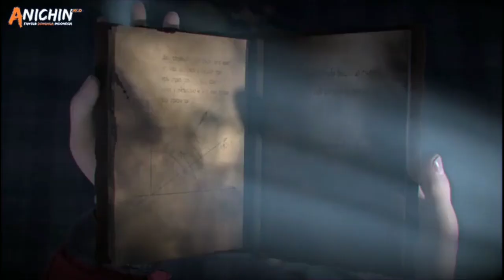Cultivated Demonic Powers Anime Part 23 Explained in Hindi | Series like Perfect world Explained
script is written by: Baby
BY
battle through heaven special New season 6 episode 1 explained in hindi
battle through heaven special New season 6 episode 2 explained in hindi
battle through heaven special New season 6 episode 9 explained in hindi
battle through heaven special New season 6 episode 8 explained in hindi
battle through heaven special New season 5 episode 7 explained in hindi
battle through heaven special New season 6 episode 6 explained in hindi
korean dramas
Ancient Myth Anime Episode 15 Explained in hindi
The legend of Ancient Myth Anime explains in hindi